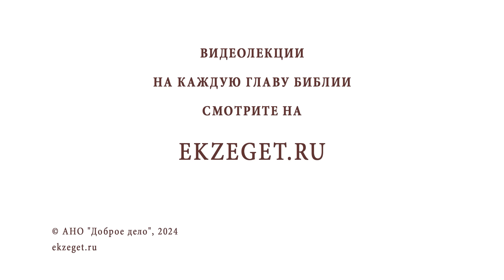ЧТО ЗНАЧИТ ПОПАСТЬ В РАЙ ? Протоиерей Димитрий Беженарь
В сегодняшнем видео на библейском портале Экзегет, протоиерей Димитрий Беженарь, размышляет над вопросом:"Что значит попасть в рай?"

🔸  Царство Божие
🔸  Посмертная участь
🔸  Забота о ближнем
🔸  Любовь. Смирение
🔸  Евангельская истина
🔸  Быть со Христом

Команда Экзегет.